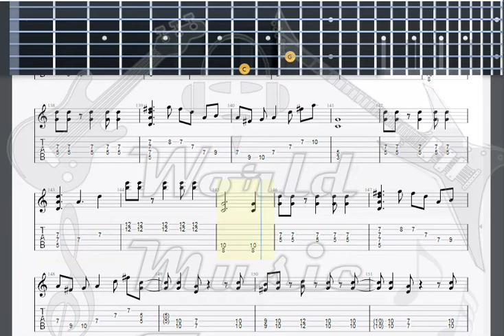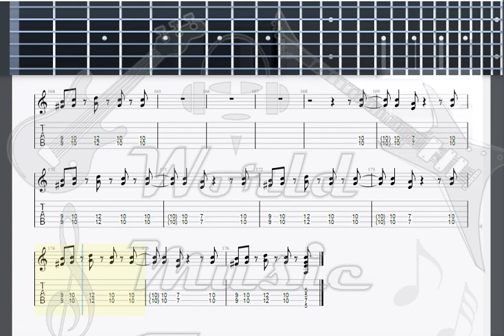Glay Mermaid GUITAR 2 TAB